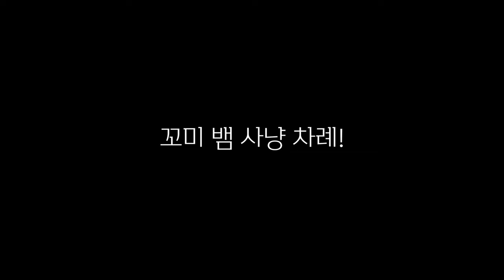고양이 사냥놀이&손톱깎이 꼬미가 온 지 일주일 우리 집 냥스토리~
평범한 고양이와의 하루, 사냥놀이와 손톱깎이.. 미루다 미루다 이제야 손톱손질을 해주네요